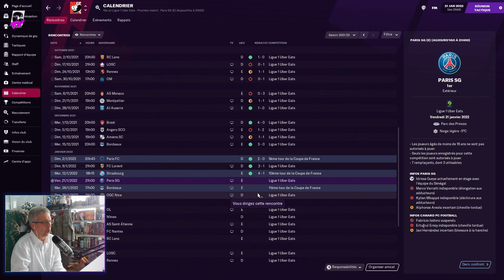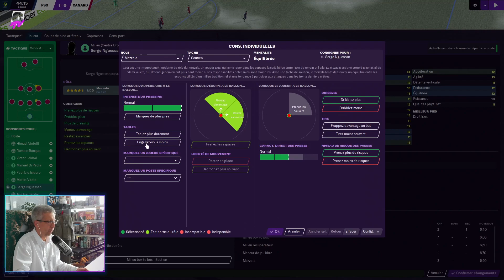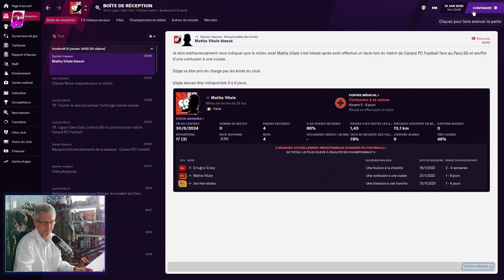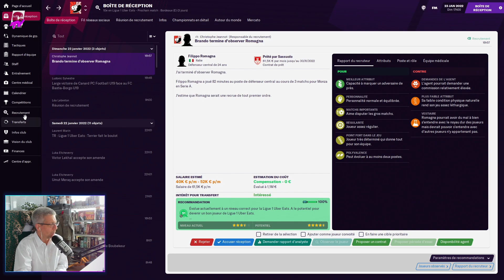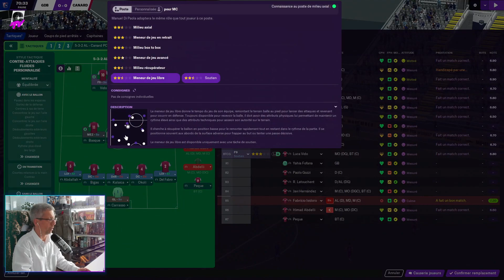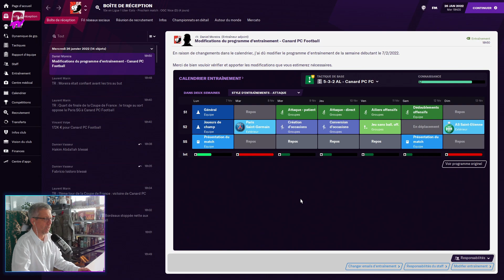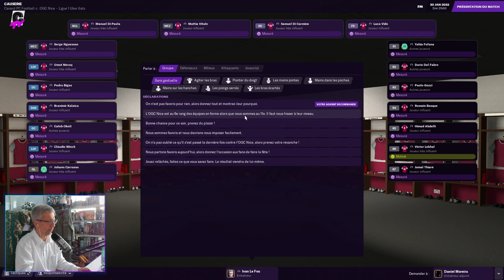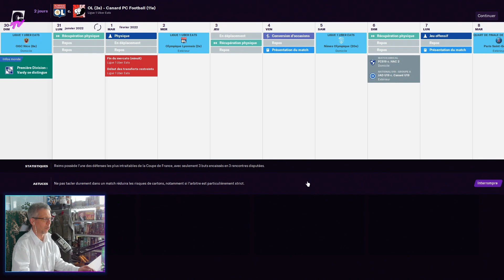LET'S PLAY | Le Canard PC Football Club avec coach Ivan | #27